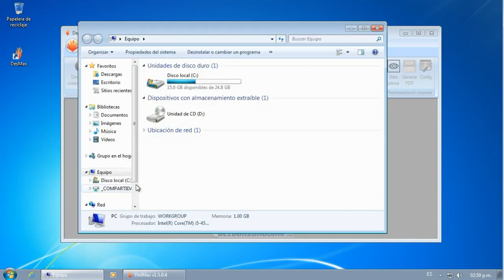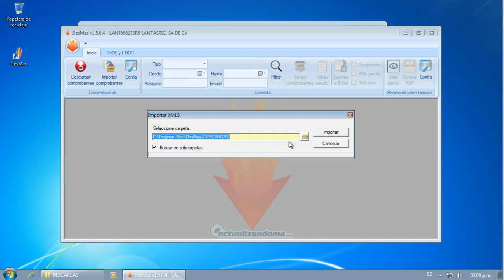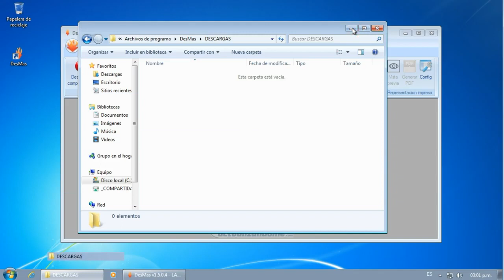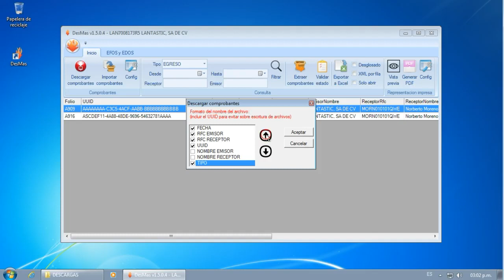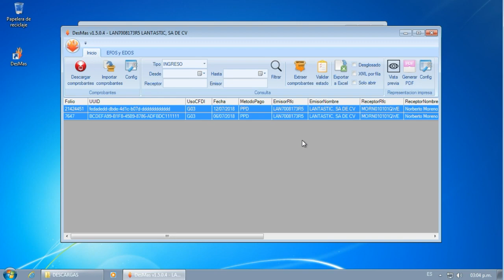Importando XMLs a DESMAS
Como subir los xmls al programa DESMAS para después mandarlos a excel, así como obtener nuevamente los xmls con la función extraer.